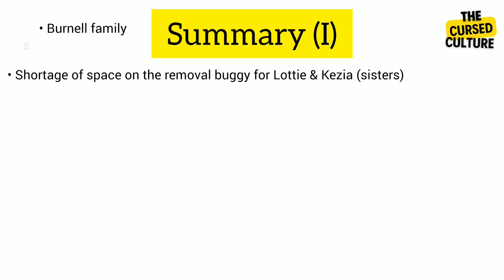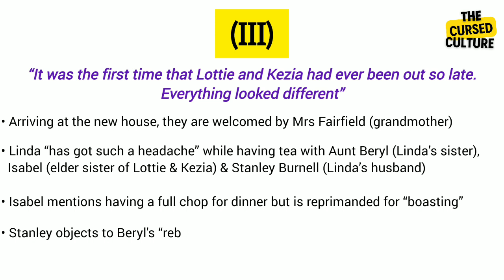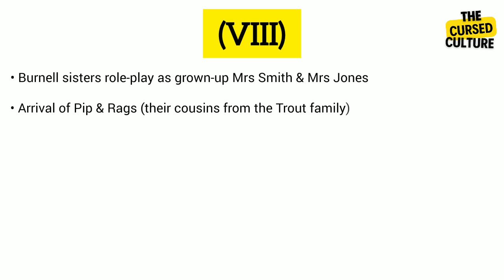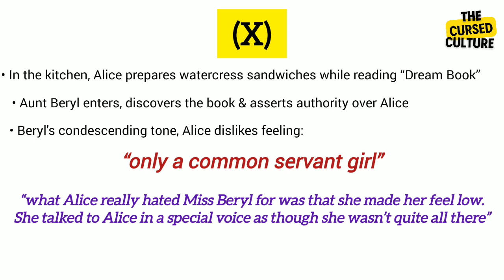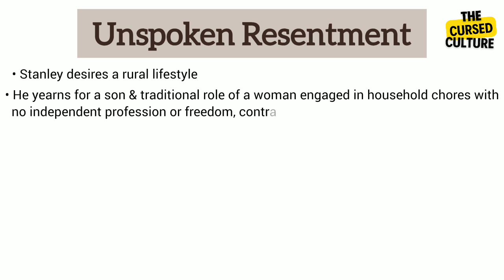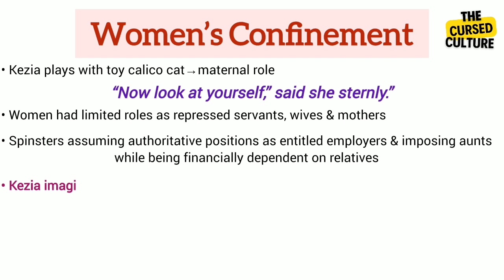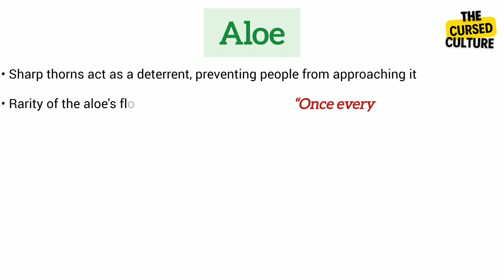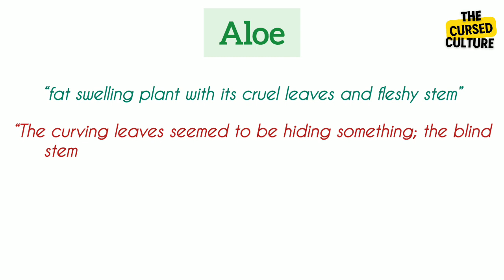PRELUDE by KATHERINE MANSFIELD Explained | Summary | Themes | Symbolism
“Prelude” is a short story by Katherine Mansfield. This short story is from a third-person anonymous omniscient narrator that depicts the everyday life of the Burnell household as they shift to the countryside. Today we will discuss in detail the summary, themes and symbolism of the “Prelude”